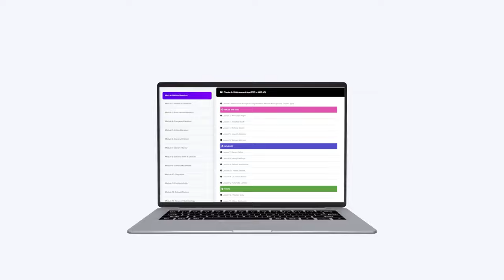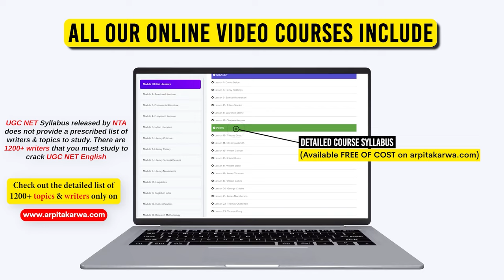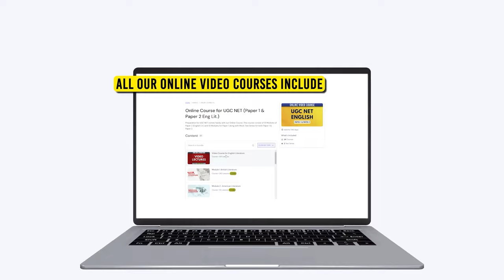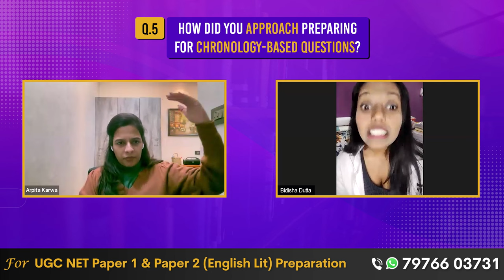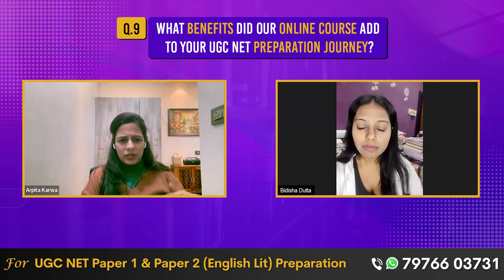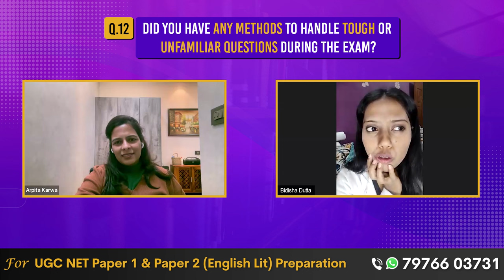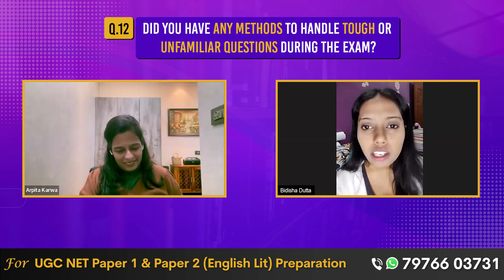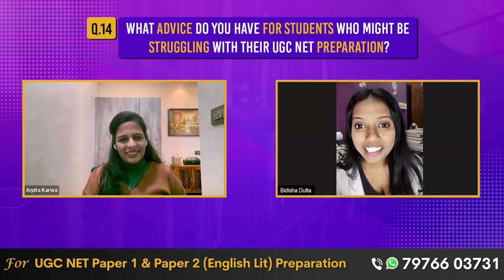Know How I Cracked UGC NET English with This 30-Day Plan | ft. Bidisha Dutta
Are you aspiring to clear the UGC NET English exam with flying colors? Look no further! In this video, I unveil the comprehensive 30-day plan that helped you ace the UGC NET English examination.

With meticulous planning and strategic study techniques, you can manage to conquer this challenging exam. Whether you're a seasoned test-taker or just starting your journey, this plan is tailored to suit your needs and maximize your chances of success.

Join me as I break down each day's study schedule, covering crucial topics, recommended resources, and effective revision strategies. From literary theory to language proficiency, I've got you covered every step of the way.

Don't let exam anxiety hold you back. With dedication and the right approach, you too can crack the UGC NET English exam.